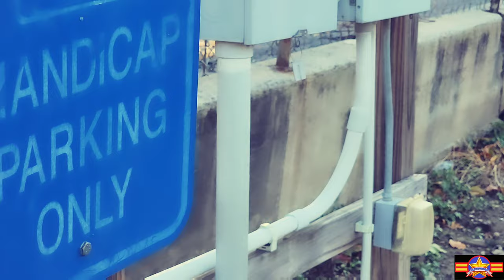Doelow - AfterFall (FLIGHT MUZAK COMIC)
AFTER A FALL IS A ICE COLD HARD DROP INTO THE REALITY U CREATED 4 URSELF WITHOUT HAVING FOREKNOWLEDGE OF THE 4TH ELEMENT EARTH TO SEA HOW U ARE MANIFESTING/MATERIALIZING UR CIRCUMSTANCES & SITUATIONS WHICH ALWAES LEADS 2 A COLD HARD TRUTH ABOUT UR FOUNDATIONS - URIEL